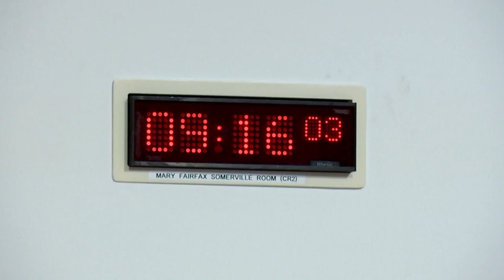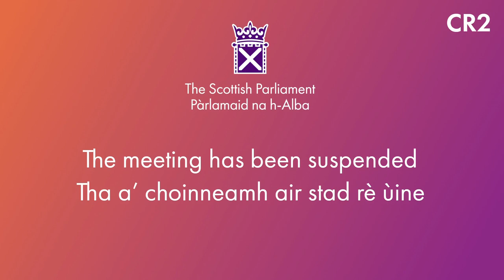Net Zero, Energy and Transport Committee - 26 September 2023